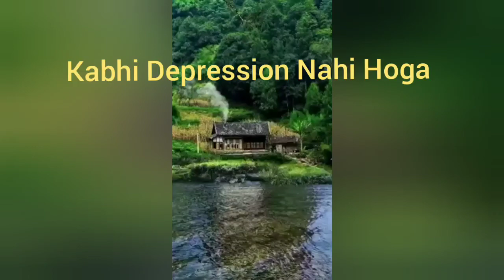Depression And Anxiety || Sahil Adeem - Quranic Dua in Description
To get relief from anxiety and depression

Allah s.w.t. tells us in the Quran:

الَّذِينَ آمَنُوا وَتَطْمَئِنُّ قُلُوبُهُم بِذِكْرِ اللَّهِ ۗ أَلَا بِذِكْرِ اللَّهِ تَطْمَئِنُّ الْقُلُوبُ

Those who believe and whose hearts find comfort in the remembrance of Allah. Surely in the remembrance of Allah do hearts find comfort.

(Surah Ar-Ra’d, 13:28)

We remember Allah s.w.t and seek help from Him. Here are 5 duas that you may want to recite in facing anxiety and depression:

1. Dua in times of distress
Dua for anxiety, depression, stress, sorrow, fear, grief, worry, sadness

Source: Office of The Mufti Instagram

Prophet Muhammad s.a.w. said to me: “Shall I not teach you some words to say when in distress?

اللهُ اللهُ ربِّي لا أُشرِكُ به شيئًا

Allah, Allah, Rabbi La Ushriku Bihi Syai'a

Allah, Allah, my Lord, I do not associate anything with Him

(Narrated by Imam Muslim)

2. Dua of Prophet Yunus a.s.
dua prophet yunus said inside whale for depression, anxiety, stress

When stranded in the belly of a whale, Prophet Yunus a.s. realised his shortcomings and made supplications to Allah s.w.t:

لاَّ إِلَـهَ إِلاَّ أَنتَ سُبْحَـنَكَ إِنِّى كُنتُ مِنَ الظَّـلِمِينَ

 La ilaha illa anta subhanaka inni kuntu minaz zalimin

“There is no god but You, exalted are You! Indeed, I have been of the wrongdoers.”

(Surah Al Anbiya, 21:87)

3. Dua for seeking refuge from severe calamity, misery, and to be freed from misfortune

Dua for anxiety, depression, misery and severe calamity

اللَّهُمَّ إِنِّي أَعُوذُ بِكَ مِنْ جَهْدِ الْبَلَاءِ، وَدَرَكِ الشَّقَاءِ، وَسُوءِ الْقَضَاءِ، وَشَمَاتَةِ الْأَعْدَاءِ

Allahumma inni a’uzu bika min jahdil-bala’, wa darki shaqa’, wa su’il-qadha’, wa shamatatil-a’da’

O Allah, I seek refuge in You from severe calamity, from misery to fall upon me, from misfortune in the decree, and from the joys of the enemies.

(Sahih Al-Bukhari)

4. Dua to attain calmness of the heart from being anxious
Dua Prophet Musa for anxiety of speaking

رَبِّ اشْرَحْ لِي صَدْرِي وَيَسِّرْ لِي أَمْرِي وَاحْلُلْ عُقْدَةً مِّن لِّسَانِي يَفْقَهُوا قَوْلِي

Rabbi-shrah li sodri, wa yassir li amri, wahlul uqdatan min lisani yafqohu qawli

Lord, lift up my heart and ease my task for me. Remove the impediment from my tongue so that they may understand my speech.

(Surah Taha, 20:25-28)